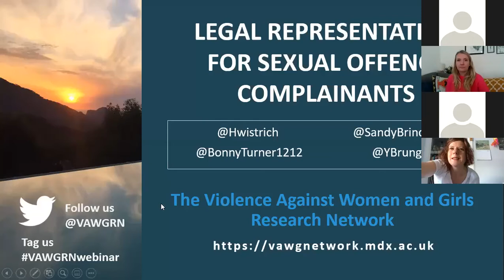Legal Representation 4 Sexual Offence Complainants | Violence Against Women & Girls Research Network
VIOLENCE AGAINST WOMEN & GIRLS (VAWG) RESEARCH NETWORK webinar on the potential benefits of the state providing independent legal representation for sexual offence complainants.

VAWGRN brings together researchers providing opportunities to share, collaborate & support each other

LAWYERS FOR RAPE JUSTICE is campaigning to make this a reality in England & Wales

CHAIR & SPEAKERS
00:00 DR OLIVIA SMITH: Loughborough University Criminology & Social Policy Lecturer | Lawyers for Rape Justice Co-Founder
04:25 SIR JOHN GILLEN QC PC: Northern Ireland Senior Judge | Led 'The Gillen Review' of the law & procedures in serious sexual offences
15:15 HARRIET WISTRICH: Centre for Women’s Justice Founder, Director & Solicitor
27:20 BONNY TURNER: Rape Victim & Justice Activist | Lawyers for Rape Justice Co-Founder
48:40 SANDY BRINDLEY: Rape Crisis Scotland Chief Executive
1:03:45 YASSIN BRUNGER: Queen’s University Belfast Human Rights Lecturer | Gender Justice & Society Network Co-Director
1:20:05 Q&A

DR OLIVIA SMITH joined Loughborough University in 2019 from Anglia Ruskin University. Her 2014 PhD research at University of Bath examined court responses to rape & led to the development of Vera Baird’s court observer panel in Northumbria. Olivia’s research has been used as an evidence-base on rape justice by the Home Office & Ministry of Justice, as well as third sector organisations like Rape Crisis. She is also a member of the British Society of Criminology’s Victims Network working group & previously convened the British Sociology Association’s Violence Against Women Study Group

HARRIET WISTRICH is the founder, director & a solicitor at Centre for Women’s Justice, formerly at Birnberg Peirce. She won Liberty Human Rights Lawyer of 2014, Legal Aid Public Law Lawyer of 2018 & Law Society Gazette Personality of 2019. She’s acted in many high profile VAWG cases, including challenging the police & parole board in the John Worboys case, women deceived in relationships by undercover police officers, & on behalf of women appealing murder convictions for killing abusive partners, most recently Sally Challen. She’s also the founder of Justice for Women & trustee of the Emma Humphreys Memorial Prize

BONNY TURNER is a rape justice activist whose case has made front-page news, she’s spoken at Parliament & her MP (Jeremy Corbyn) shared her story for the 2019 General Election. In Jan 2021, her personal rape case is spearheading the collective Centre for Women’s Justice/End Violence Against Women Coalition judicial review against Crown Prosecution Service to hold them to account for failing victims of rape. Bonny has also reported rape in Norway, so she’s able to speak from personal experience about how the UK & Norwegian systems compare in terms of treatment of victims

SANDY BRINDLEY is Chief Executive of Rape Crisis Scotland & has been with the organisation since its inception in 2003 & prior to that she worked at Glasgow Rape Crisis Centre. She’s been a member of several strategic, advisory & working groups to improve responses to rape, including the Scottish Government’s Joint Strategic Board on VAWG, Scottish Law Commission, & Crown Office Expert Group on Sexual Offences. Sandy has been awarded a Glasgow University Honorary Doctorate in recognition of the work she & Rape Crisis Scotland have undertaken to support survivors & end sexual violence.

YASSIN BRUNGER is a Lecturer in Human Rights & Co-Director of the Gender Justice & Society Network at Queen’s University Belfast. Her research has been widely used to inform the practice of a range of international organizations & NGOs responding to sexual & gender-based violence in conflict & post-conflict countries. The primary concern in all of her work is to interrogate the meanings & operationalization of the central question, ‘what is justice?’, in national & international contexts

LAWYERS FOR RAPE JUSTICE is campaigning for free & independent lawyers for victims of rape in England & Wales.

The justice system is further harming victims of rape & failing to protect the public at large from perpetrators.

Only 1 in 71 reported cases (1.4%) are prosecuted - an all-time low - even fewer result in a conviction.

Change is our only option.

Join our call for victims reporting rape to be provided with legal support through the criminal justice system, so there's a fair shot at justice.